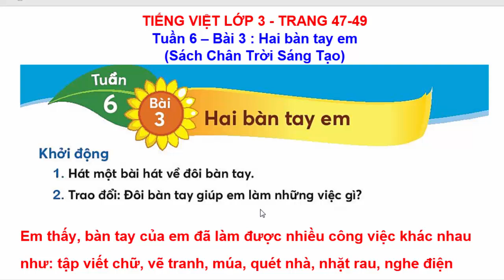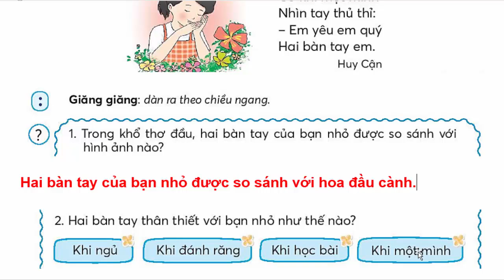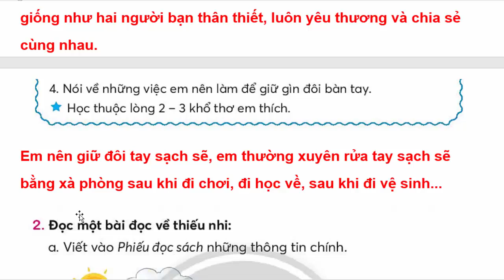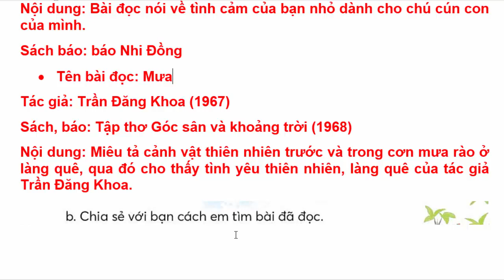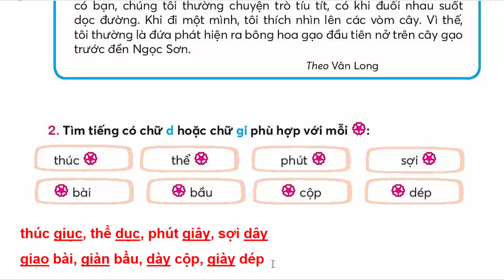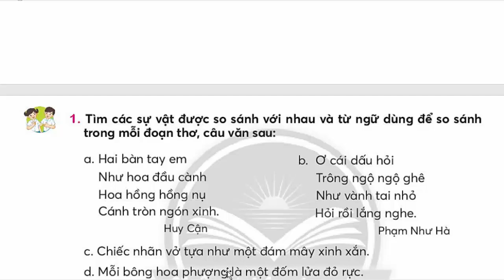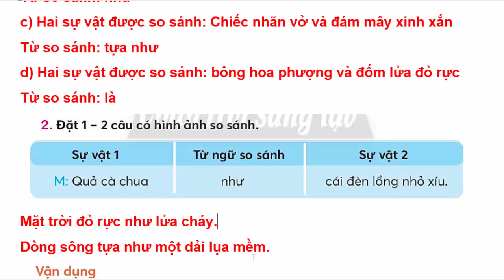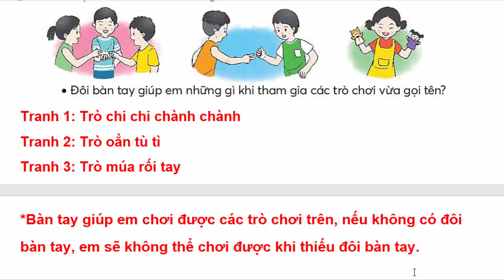Tiếng Việt Lớp 3 Bài 3 Tuần 6 | Hai Bàn Tay Em | Trang 47 - 49 | Chân Trời Sáng Tạo